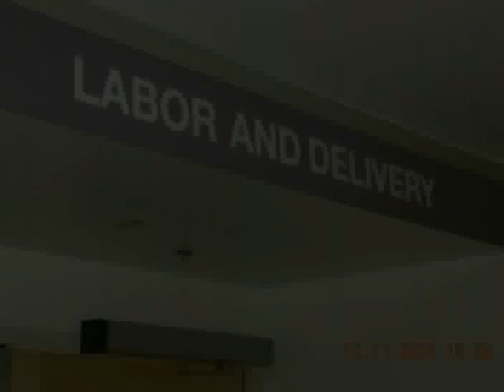The Birth of Brandon Muganzi Alibaruho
Brandon's grand entrance! October 13, 2007